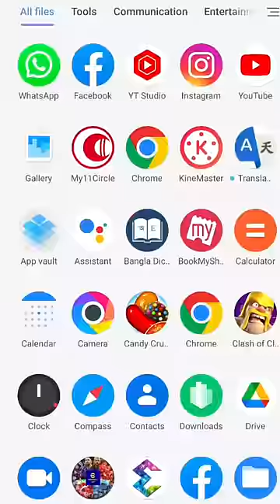funniest catering 😆 || mini vlog